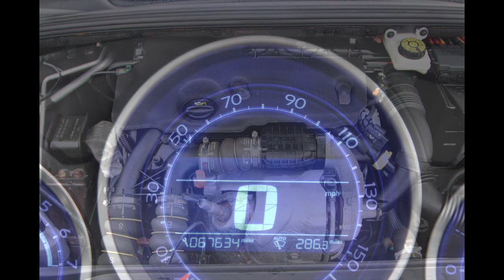KX64VJP CITROEN DS4 1 6 E HDI AIRDREAM DSTYLE 5d 115 BHP